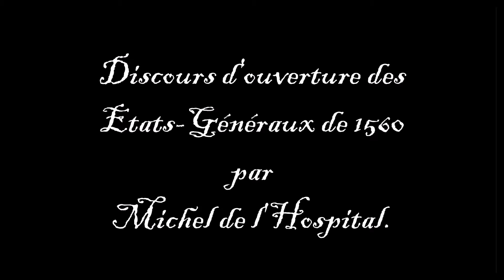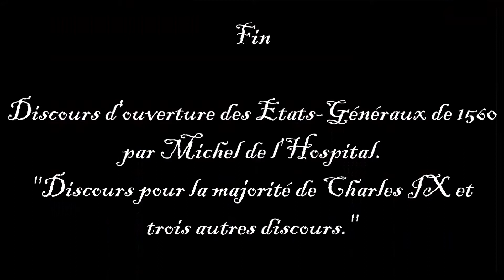[DISCOURS AUX ETATS-GENERAUX DE 1560 PAR MICHEL DE L’HOSPITAL, TEXTE] L'HISTOIRE A LA SOURCE.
Michel de l’Hospital (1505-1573), Chancelier de France sous François II et Charles IX, passe pour un homme d’Etat moderne, précurseur de la tolérance  et de la liberté de conscience. Il est l’instigateur d’une ligne politique qui malheureusement échoua à empêcher le déclenchement des Guerres de Religion.